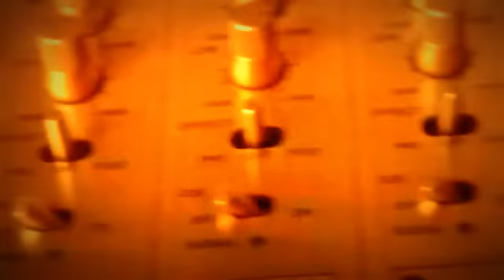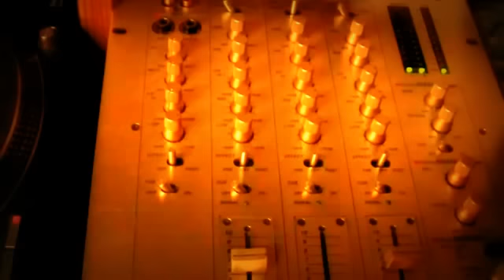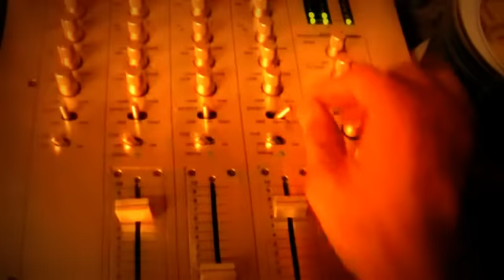Keep Your Dread~La La La~Artibella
Artibella Tracks!!!
Wicked!